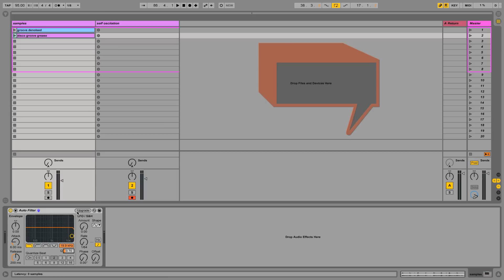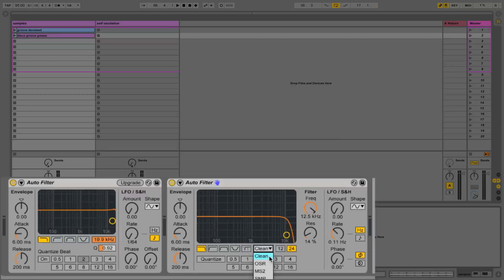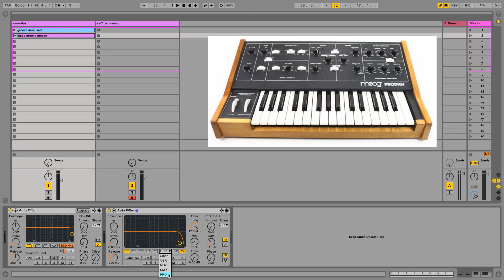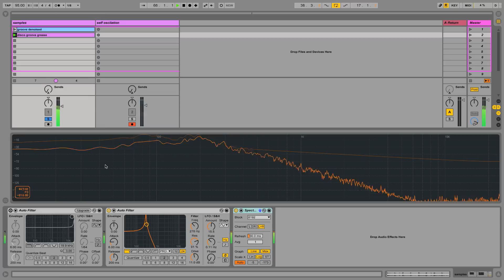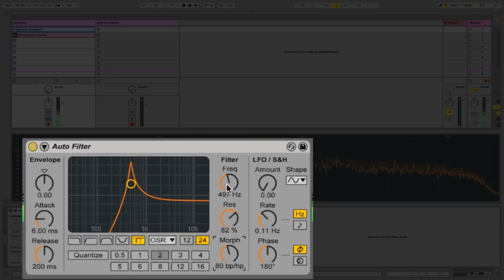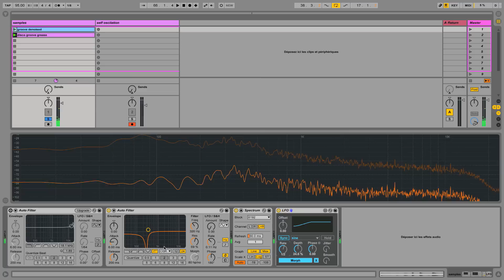Ableton Live 9.5 Tutorial: Exploring the New Filter Types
Freddy Frogs dives in deeper into 9.5 to check out Ableton Live's new filters.

Point Blank is The Global Music School, with courses in London, Los Angeles and Online. Voted 'Best Electronic Music School' by DJ Mag, learn Ableton or Logic via our online courses or in our state-of-the-art studios in London or LA